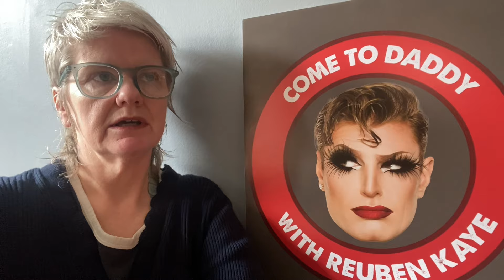HELEN BAUER...COME TO DADDY!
In this week's Come to Daddy Helen Bauer tells Reuben about her unusual family holidays to prisoner of war camps, very tense teenage shopping trips with Mum, and how best to wee in a sink when you have a vagina...